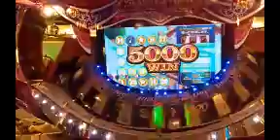[Konami dreamsphere grandcross] Stage 8 Big 3 line bingo 5000 medals congratulations